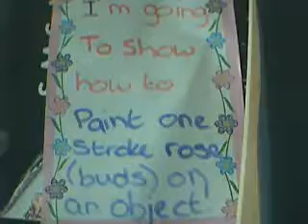HOW TO PAINT: a one stroke rose (bud) on an object!!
i'm using the cover of my calculator,
the colors are:
red, white and green.
sorry for the bad view(i was holding the camera in one hand and that's a little difficult:P